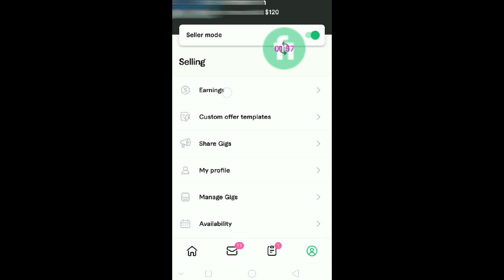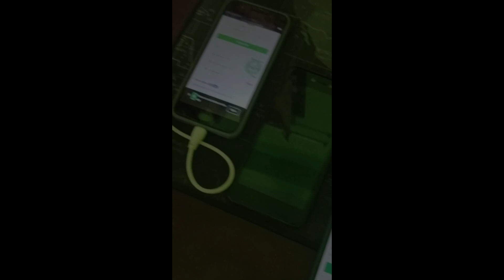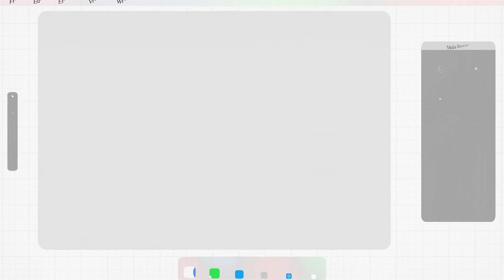Fiverr থেকে কেমন ইনকাম করা সম্ভব? Multiple Account কেন করা দরকার?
ডিজাইন related tips & tricks পেতে নিচের instagram আইডি ফলো করতে পারেন